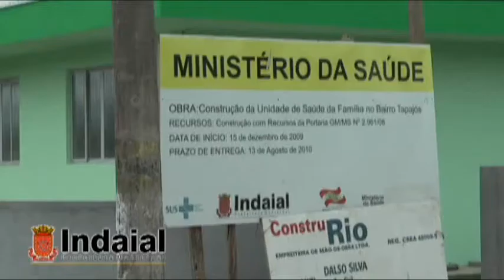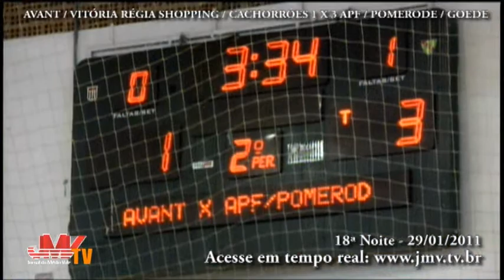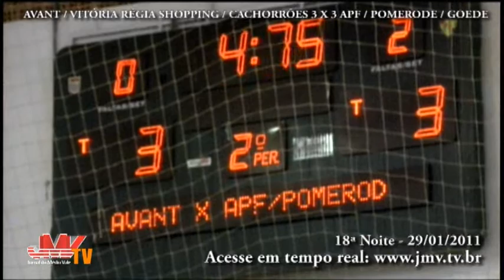4 - JMV TV - 29-01-2011 - Torneio de Verão - 04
Partida entre:
AVANT / VITÓRIA RÉGIA SHOPPING / CACHORRÕES x
APF / POMERODE / GOEDE
29/01/2011